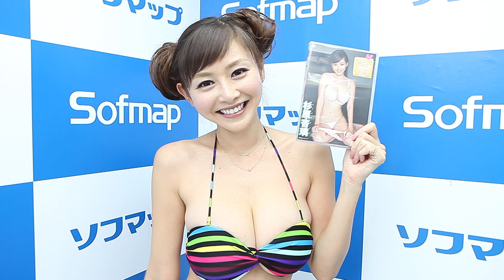杉原杏璃動画コメント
『アンリの日記』DVD発売記念イベント。
DVDの内容は、超能力をかけられた杉原が次々と服を脱がされてしまうというストーリー仕立てになっており、演じてて笑っちゃったんですけど、じっくり観て私に超能力をかけた気分になって欲しいです。
お気に入りのシーンは、破ったTシャツ1枚でダンスを踊ってるんですが、激しく飛んだり跳ねたりしてるので見えるか見えないかがポイントです。
1番の見所は、体操のシーンでフラフープに挑戦したので腰の回し方をぜひ見て欲しいです。